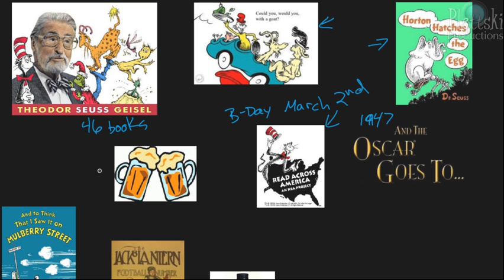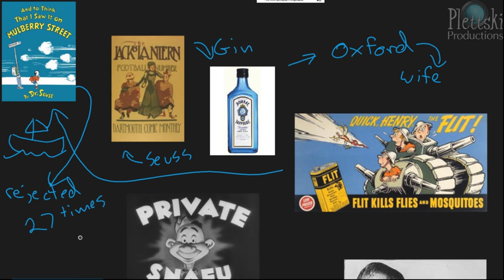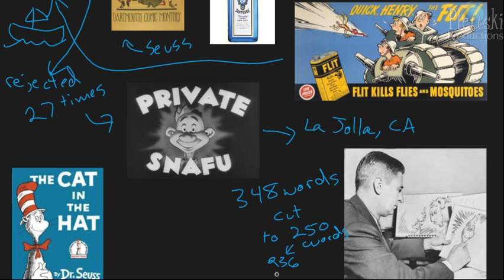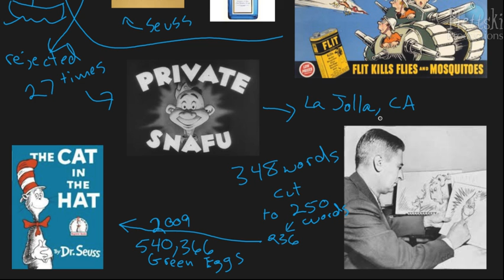Dr. Seuss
A short video with a lot of interesting information about Dr. Seuss.
Much of the information was pulled from Wikipedia.